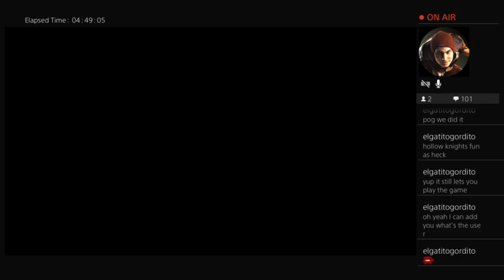September 29, 2023